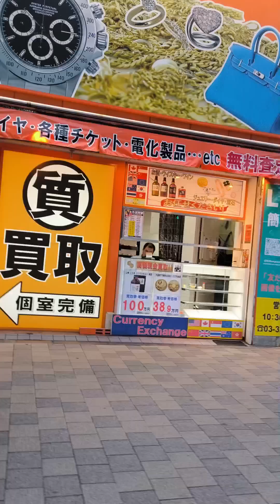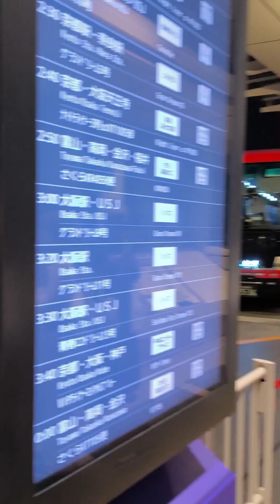DAY 2 - EXPLORING TOKYO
Day 2

Check out
Store luggage at Sagawa luggage service at information ctr in Shinjuku expressway Bus Station
Head to Asakusa old city / Sensō-ji
浅草寺
lunch @ Turkish kebab restaurant in Asakusa
Head to akihabara electric City
Straight to Shinjuku expressway Bus Station